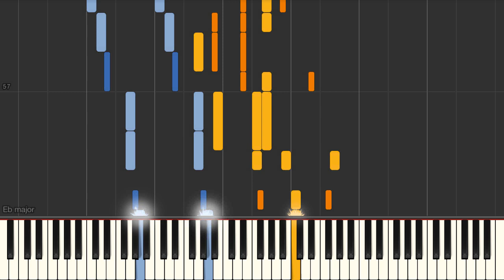Happy Feet (Milton Ager) - Piano tutorial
Happy Feet (Milton Ager) Synthesia Piano Tutorial